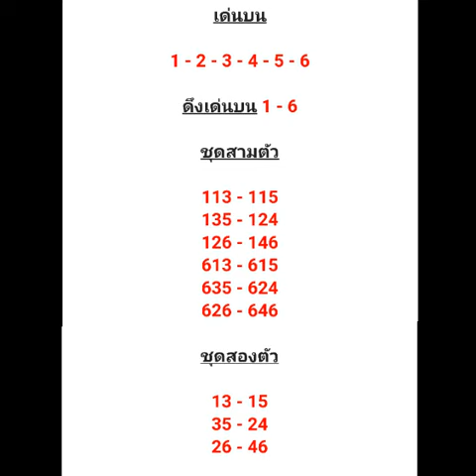เลขเด็ดงวดที่ 1/10/2559 รออัพเดท,เลขวันนี้ เพชรมงคน งวดที่ 16/09/59 งวดที่ผ่านมาเข้าบน